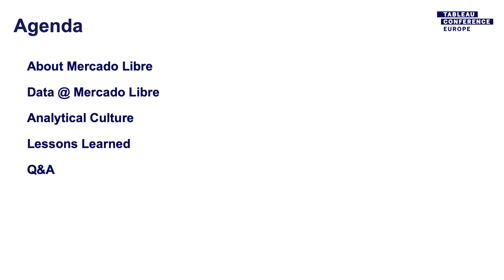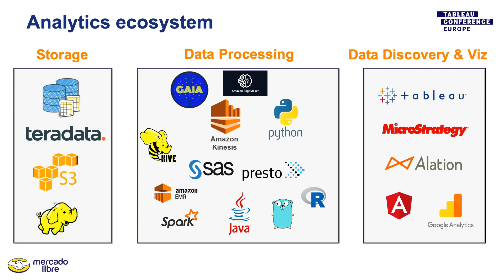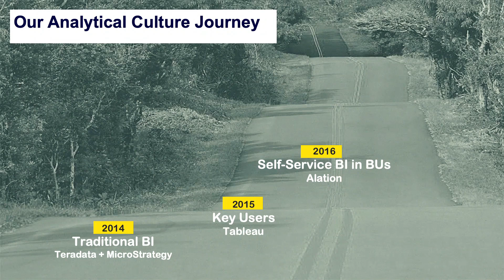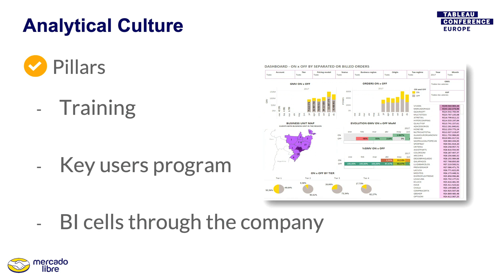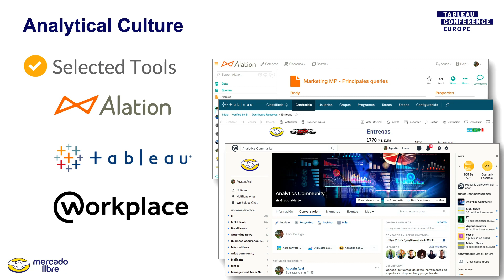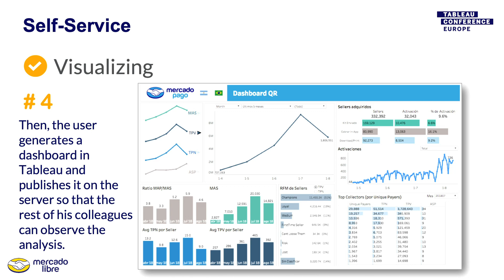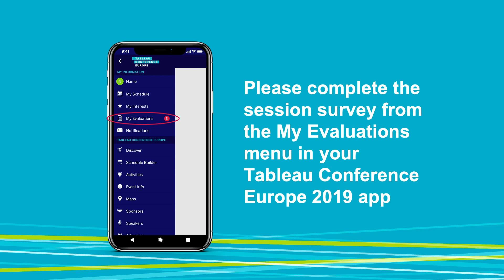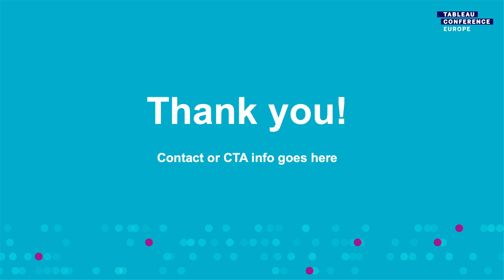Creating a Culture of Analytics with the Alation Data Catalog and Tableau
MercadoLibre, Inc. hosts the largest online commerce platform in Latin America, with more than 10 purchases and 6,000 searches taking place on MercadoLibre sites each second. To continue to improve the customer experience, the e-commerce giant has the goal of enabling all of its more than 7,000 employees to access and analyze data. To make that goal a reality, MercadoLibre is leveraging the Alation Data Catalog and Tableau to create a seamless process of discovery and analysis with curation and guardrails to ensure trustworthy data-driven decision making. In this session, learn how MercadoLibre is removing the barriers to self-service and creating a culture of analytics.